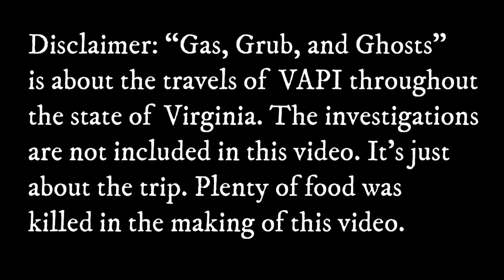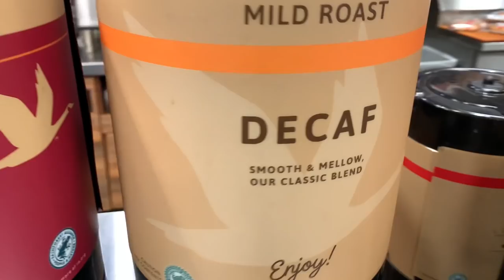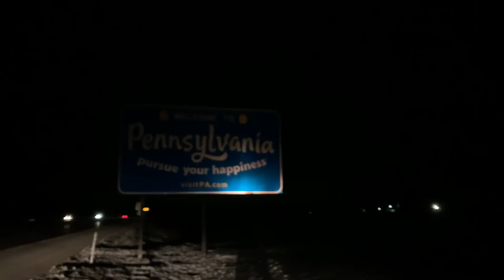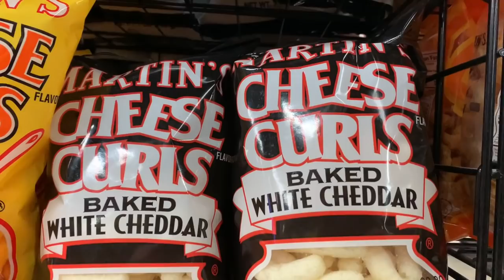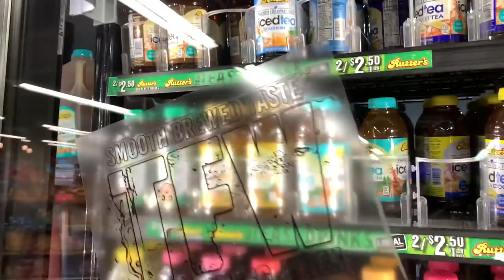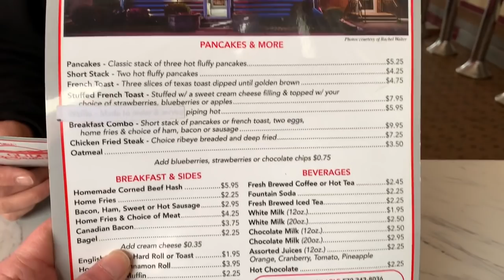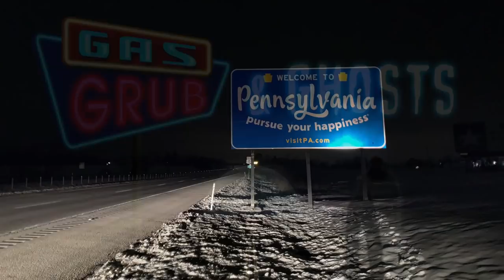Breakfast in Scranton - Gas, Grub, and Ghosts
There's nothing like a good roadtrip up to snowy Pennsylvania. Jeff and Linda of Virginia Paranormal Investigations are on the road to Scranton, Pa. Along the way they stop at different gas stations and find unique places to eat. Rutter's is right up there with Sheetz, the Glider Diner in Scranton offers an amazing breakfast, and Alfredo's Cafe makes some of the best pizza in the world.

While in Scranton, the team investigates a few key locations for the next episode of "Paranormal Shakedown." Later that night, they conduct a paranormal investigation at a private residence. To see the investigation, follow the link at the end of the video, or check out the previous post.

"Gas, Grub, and Ghosts" is about the travels of VAPI. It features some unique places to eat and stop, along with some random discussions along the way. The investigations are not included in this video.